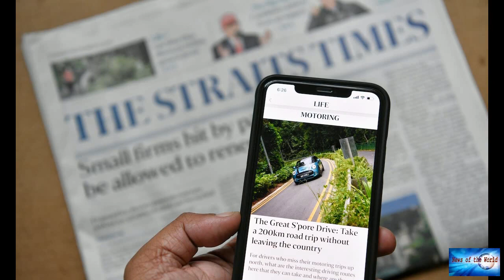Death toll since Myanmar coup tops 1,000, says activist group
News of the world: Death toll since Myanmar coup tops 1,000, says activist group. 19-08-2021

Death toll since Myanmar coup tops 1000, says activist groupThe death toll as a result of Myanmar's coup in February this year has topped 1000, according to an official of the Assistance Association of Political Prisoners activist group, which has been recording killings by security forces.A spokesman for the ruling junta did not respond to a call to request comment.The military authorities have previously said the AAPP figures, widely cited by international organizations, are exaggerated.The ar

nitemoves.